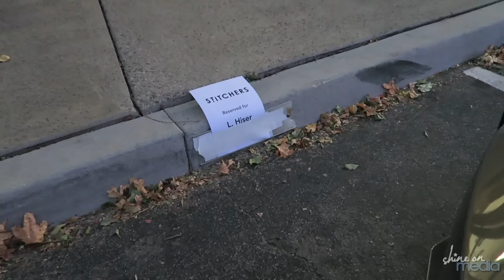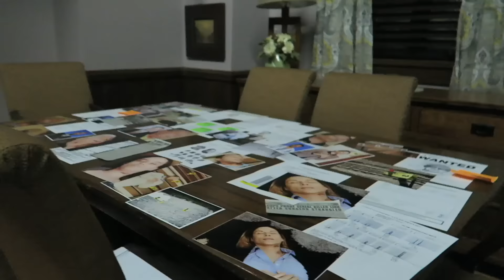I’M DEAD (On TV)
We've got more cool interviews for you!

I won a contest last year thanks to Freeform and had the chance to pose as a dead body on an episode of their show Stitchers. The episode airs at 10pm on April 5 and you can see me around the 7 minute mark. Blink & you might miss it!

Thanks to Lily for filming & coming with me!